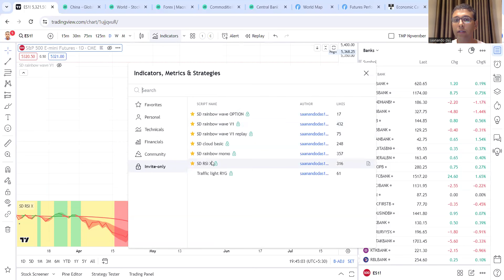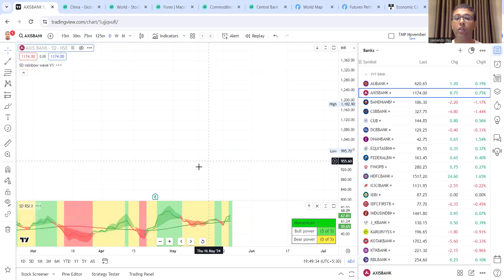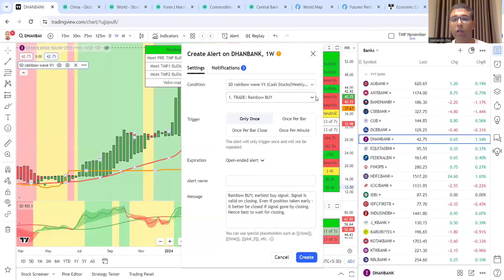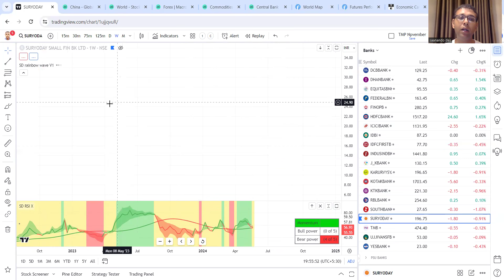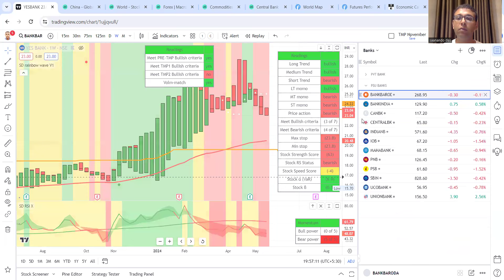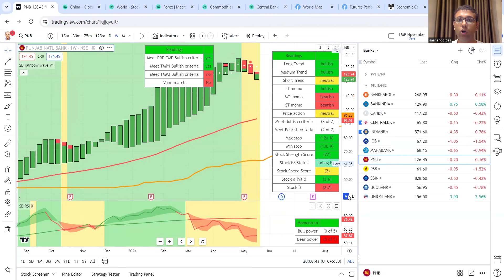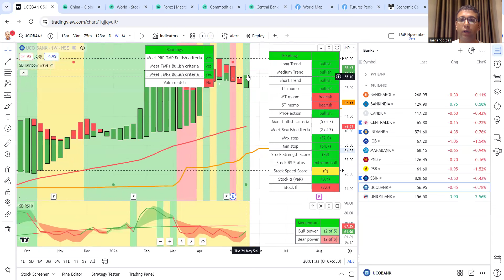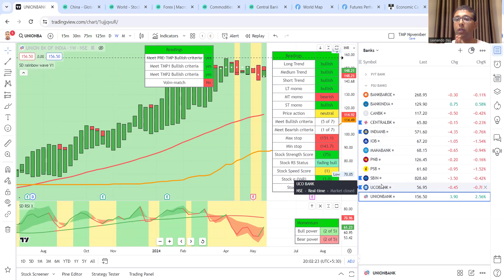bankingstocks - opportunities & traps with SD -26.6.2024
Analyzing banking stocks